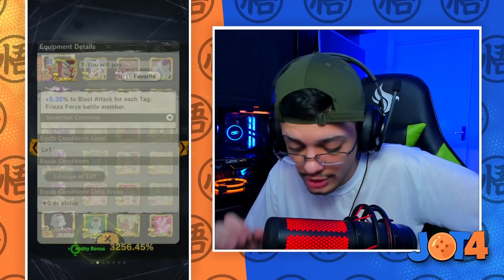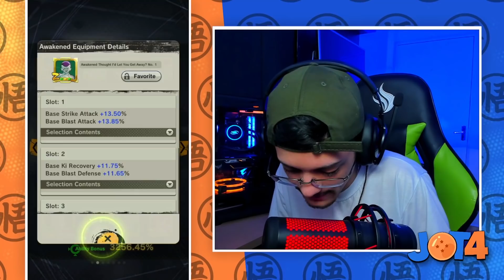QUE DANO É ESSE? FREEZA REVIVE COM BUFF DE ZENKAI 7 NO PVP (Dragon Ball Legends)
Dessa vez trago mais um vídeo da saga do freeza revive e agora com buffs de zenkai level 7 e ficou muito mais forte!